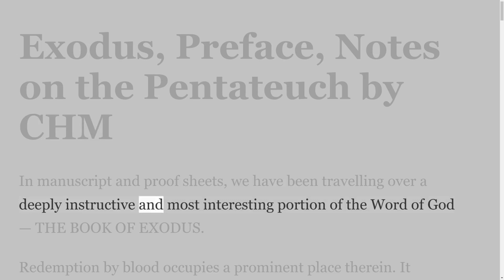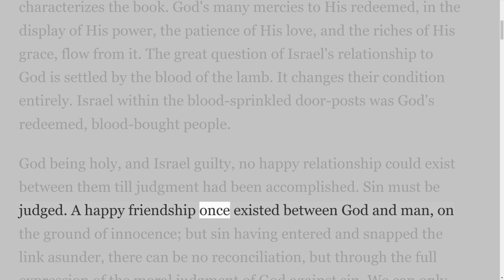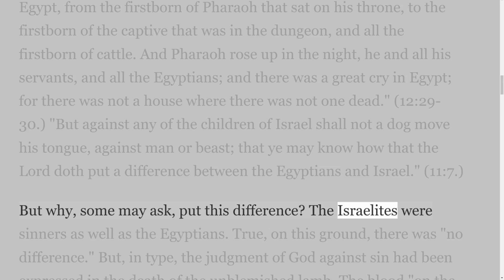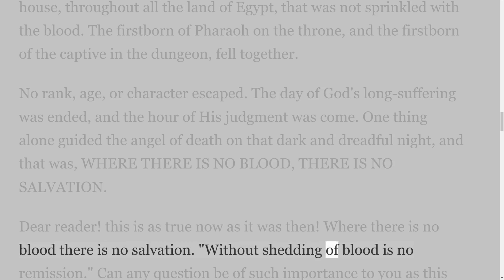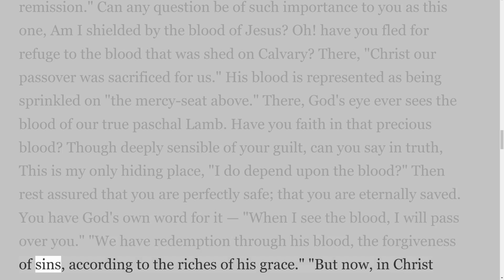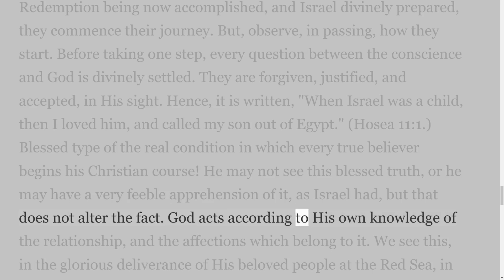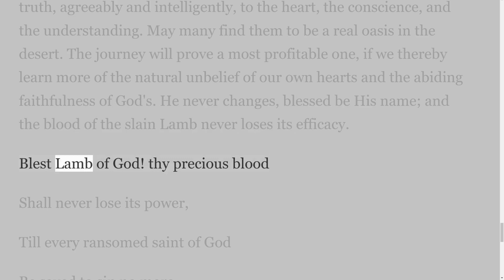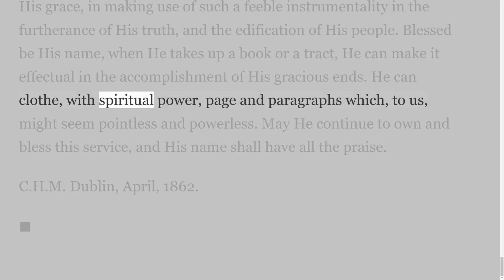Notes on the Pentateuch by C H M Exodus Preface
For more than one hundred years, pastors, teachers, and students of the Bible have benefited from Mackintosh’s deeply devotional commentary on the first five books of the Bible. His reflections are borne out of prolonged reflection and pastoral sensitivity—not abstruse theological concepts or an abstract engagement of the text. Mackintosh coaxingly invites readers to place themselves within the stories of the Pentateuch and confront the issues faced by the characters—to walk the garden with Adam and Eve, to connive with Jacob, to travel with Joseph, and to wander with the Israelites from the bondage of Egypt to the freedom of the Promised Land. The Pentateuch expresses the most basic human sentiments and exposes the tension between promises and fulfillment, good and evil, belief and deception. Mackintosh’s Notes on the Pentateuch shows how these books lay the groundwork for God’s redemptive history. Charles Henry Mackintosh (1820–1896) was notable for his work in philanthropic work during the Irish Potatoe Famine which affected much of Ireland, Scotland, and England at the time. He converted to Christianity through correspondence with his sister and through reading John Darby's Operations of the Spirit.